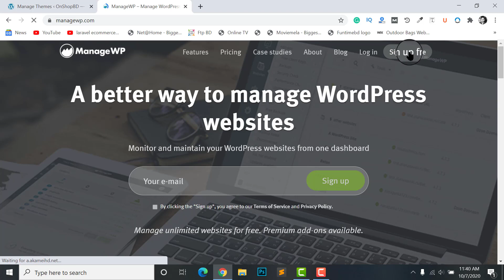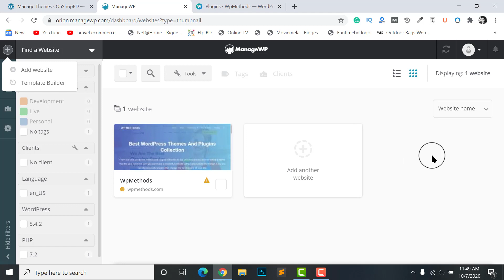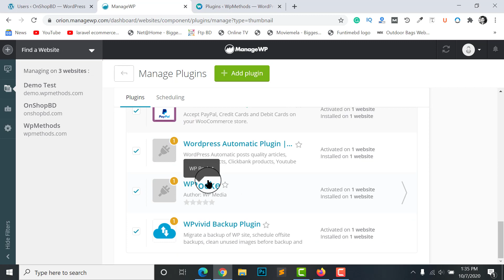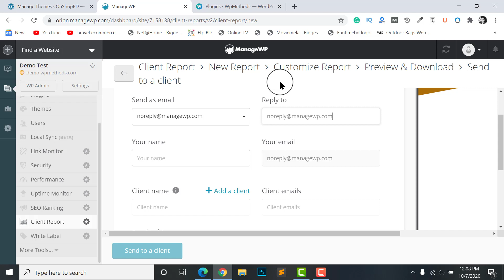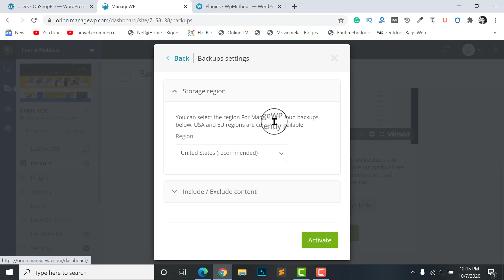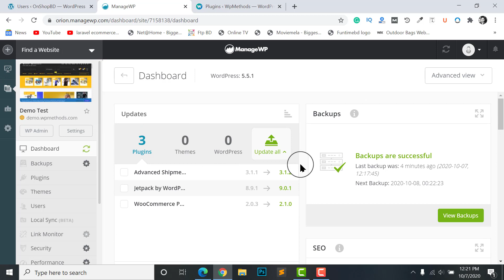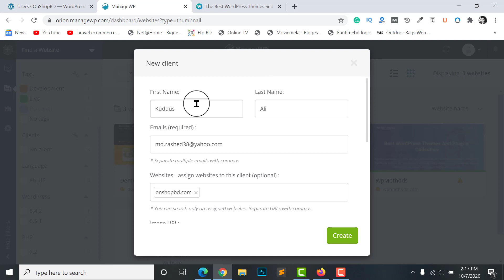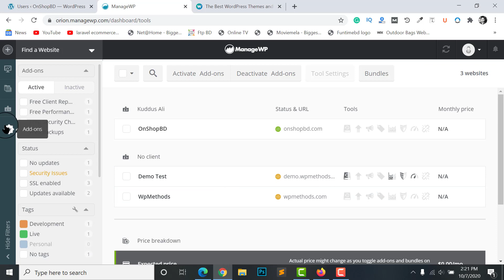ManageWP - How To Manage Multiple WordPress Websites for Free Bangla Full Tutorial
In this video, I have shared how to manage multiple WordPress websites for free in the Bangla tutorial. You can manage your or your client's website. ManageWP is the most popular website to manage any WordPress site in one Dashboard. And you can save your client's information, website, WordPress login info, and etc. Also, you can manage multiple sites backup, plugin update, WordPress update, Active, Deactive, and etc. I have shared how to use ManageWP Dashboard, Add clients, clients info, phone number, email address and etc.

😀. Another video. 😀